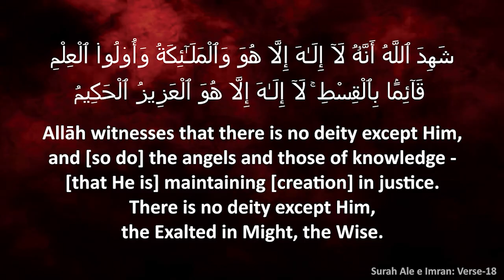Hadees No: 9 | Roza ek Sirri Ibaadat Hai - By Shaikh Hafiz Abdul Wahid Madani